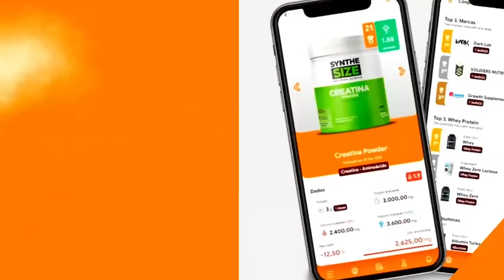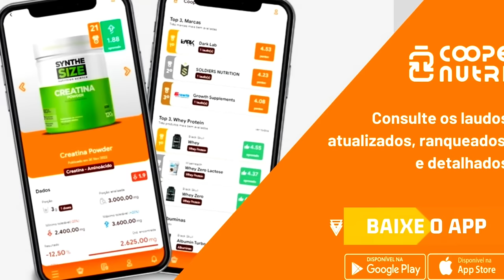LAUDOS CENSURADOS ? A VERDADE...